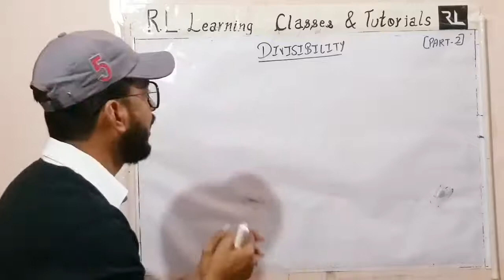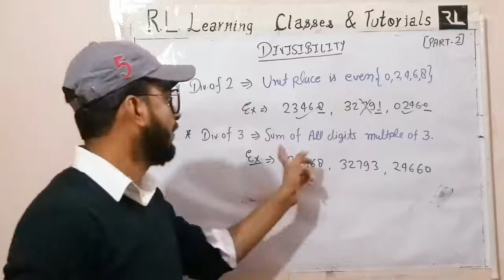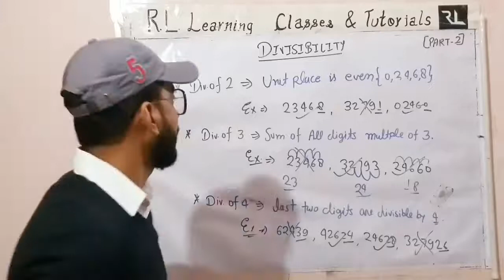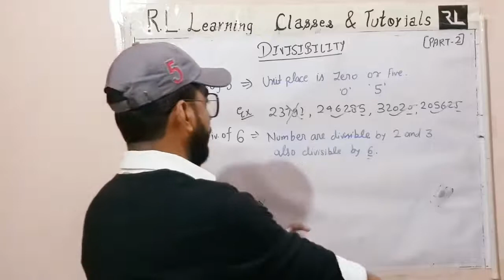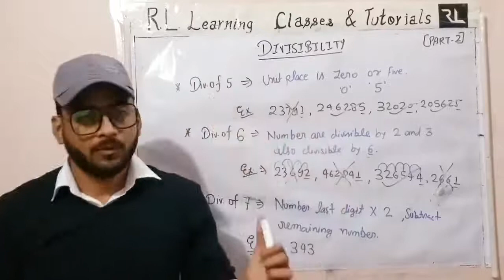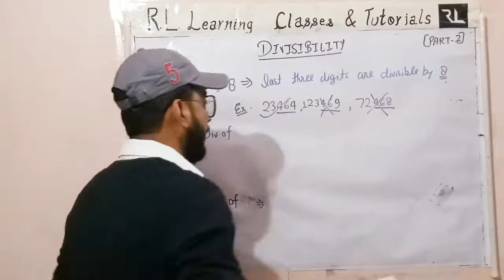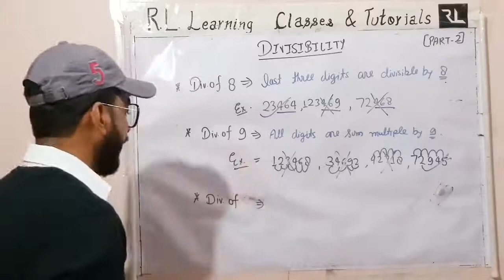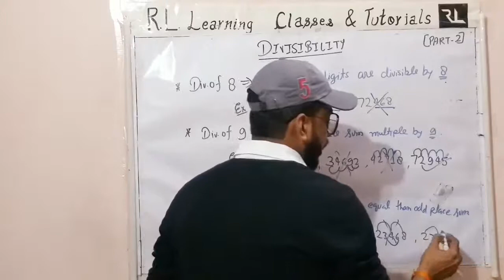Number System || Divisibility || Arithmetic Maths || Episode 8 || By Lavish Sir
NUMBER SYSTEM
ARITHMETIC MATHS-
EPISODE 8_By Lavish Sir

Fully explained BY LAVISH SIR  ||
SSC/BANK/RAILWAY/UPP/UPSI/UPSSSC/CTET & UPTET etc.